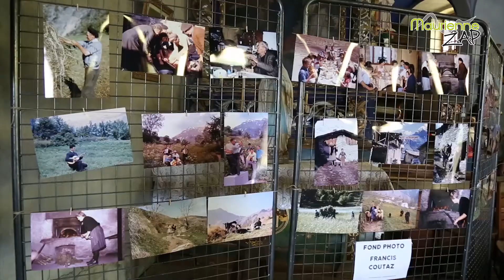MAURIENNE ZAP 296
Au programme de votre nouveau Maurienne Zap : portes ouvertes des producteurs et artisans du hameau de Montdenis, fête de la Madeleine à Montricher puis remise des prix du concours de sculptures sur bois, et pour terminer, week-end US à Saint Sorlin d'Arves.